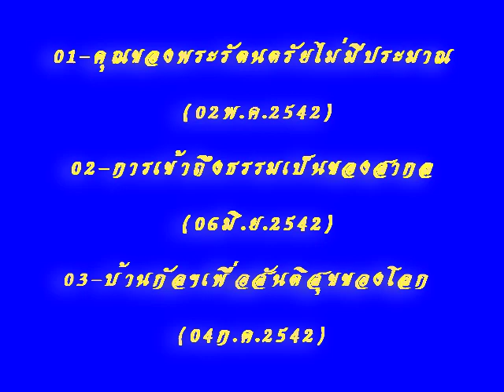นำนั่งสมาธิ โดย หลวงพ่อธัมมชโย ชุดที่ ๓ ตอน ที่ ๑